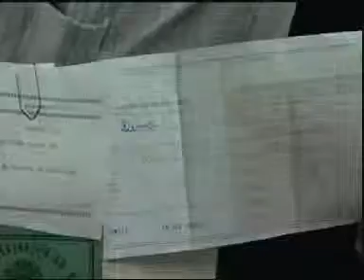Comunidade reclama de atendimento na hora de retirar Carteira de Identidade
Linha Dura - 19/01/11 - Comunidade reclama de atendimento na hora de retirar Carteira de Identidade
Reportagem: Antônio Pimenta
Imagens: Maurício Florentino